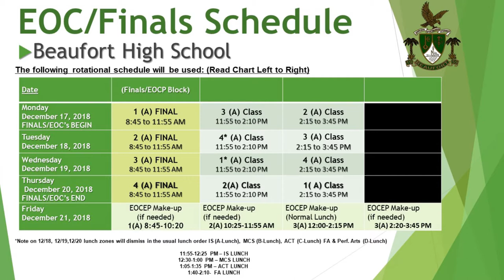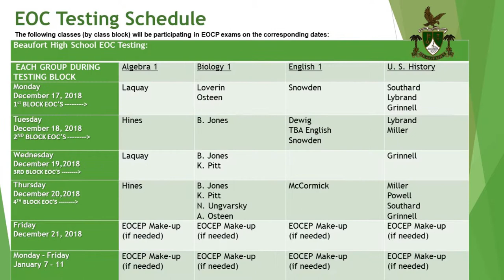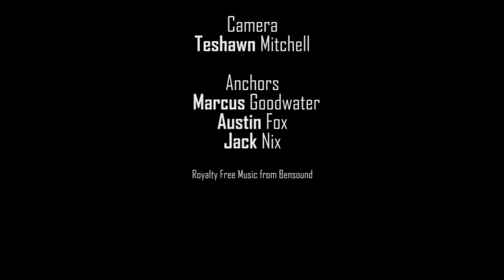Beaufort High Morning News Dec 6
The Beaufort High School Morning News for Thursday, December 6, 2018.